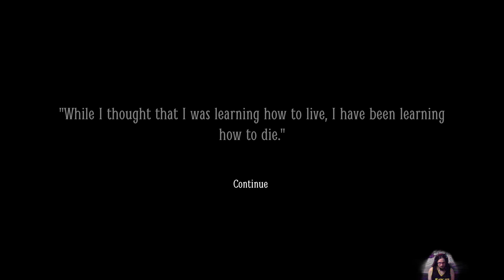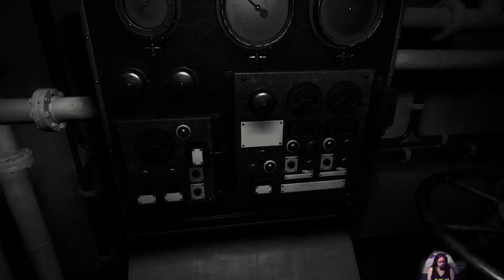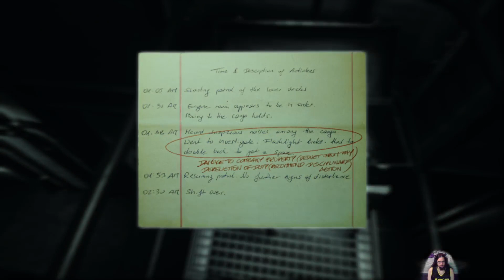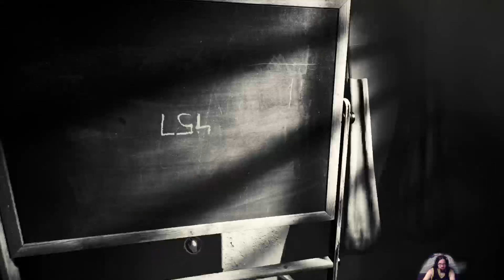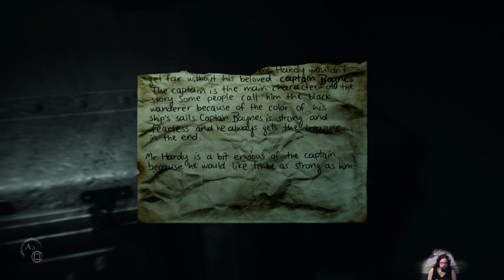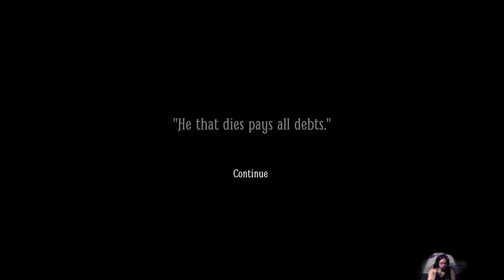I wonder if Shrek likes this game - Layers of Fear 2 Part 2